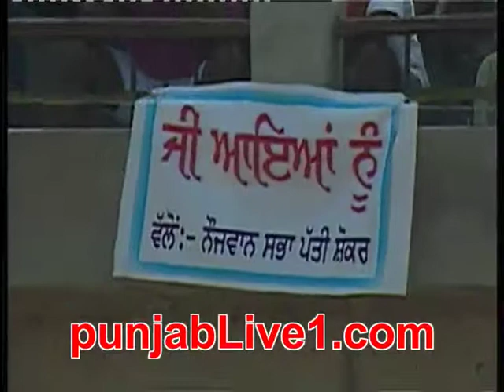mudki kabaddi tournament (2013) part 2 by punjabLive1.com